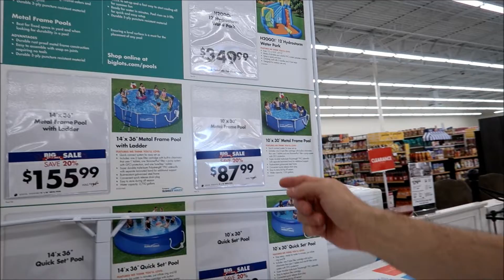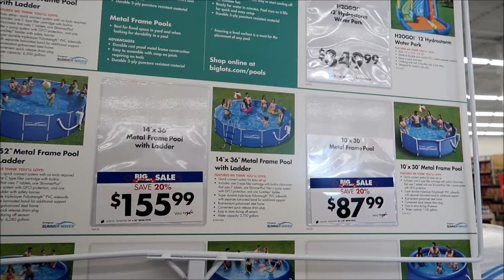Pools ~ Arb blanks order & work vlog ~ June 28, 2019